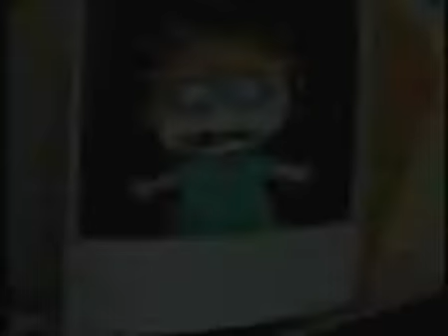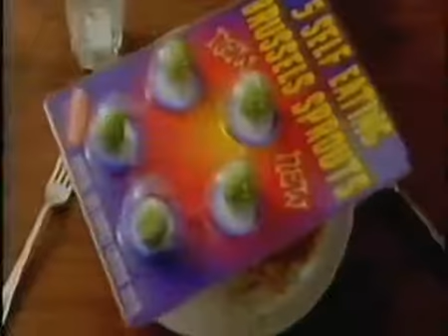Intervalo Comercial - Nickelodeon (20/12/2002) - Parte 1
Lista de conteúdo deste Intervalo Comercial da Nickelodeon em 20 de Dezembro de 2002, antes do episódio: O Tênis de Doug do desenho Doug
1. Bumper: Agora Começa: Doug
2. As Aventuras dos Nacos Quentes
3. Nicktoons em Câmera Escondida: Chuckie Finster
4. Nickelodeon: Couve de Bruxelas Auto Comestíveis
5. Bumper: Boneco